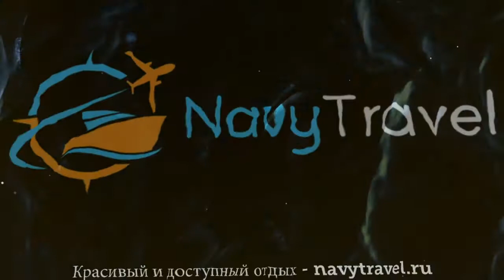OLYMPIA SUN HOTEL 3* Греция Родос обзор – отель ОЛИМПИЯ САН ХОТЕЛ 3* Родос видео обзор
Хотите отдохнуть и ищете туры, Греция – отличное место для отдыха. Посмотрите видео «OLYMPIA SUN HOTEL 3* Греция Родос обзор – отель ОЛИМПИЯ САН ХОТЕЛ 3* Родос видео обзор» и поймите подходит ли Вам отель ОЛИМПИЯ САН ХОТЕЛ 3* Родос, который Вы можете забронировать по ссылке
Так же отель OLYMPIA SUN HOTEL 3* иногда называют гостиница OLYMPIA SUN HOTEL 3* Греция или гостиница ОЛИМПИЯ САН ХОТЕЛ 3* Родос.
Какие услуги в OLYMPIA SUN HOTEL 3* Греция Родос бесплатны, а за какие необходимо платить отдельно.
В каком году был построен отель ОЛИМПИЯ САН ХОТЕЛ 3* Родос, производилась ли реконструкция или ремонт и в каком году.